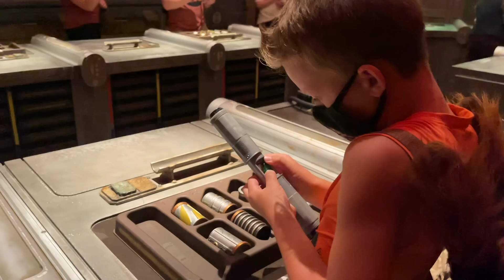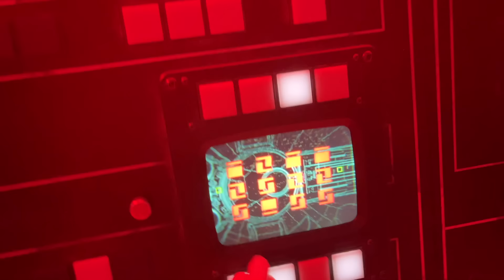I Built My Own LIGHTSABER!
I'm here at Star Wars Galaxy's Edge with the Ninja Kidz! Ashton and I got to build our own lightsabers!

We want to thank Disney for an Amazing experience!

One of our favorite places to stay In Orlando Is  here!Rosen Shingle Creek!

These are numbered 1 to 1500. Only 1500 shirts will be signed!